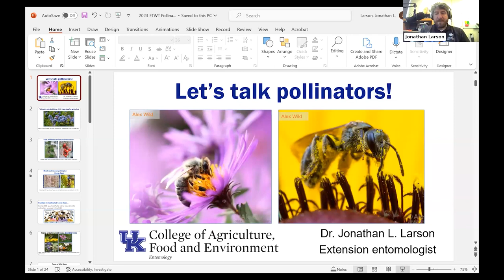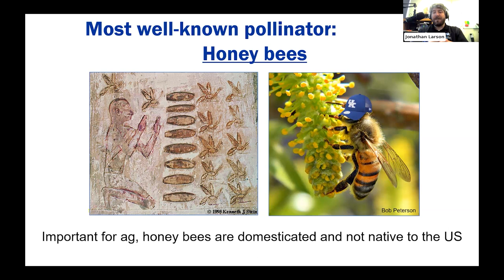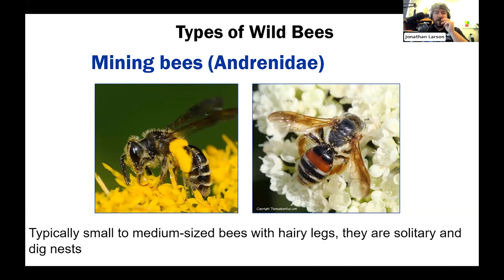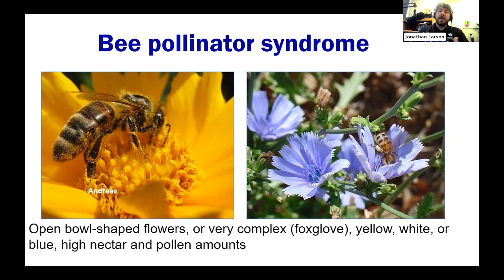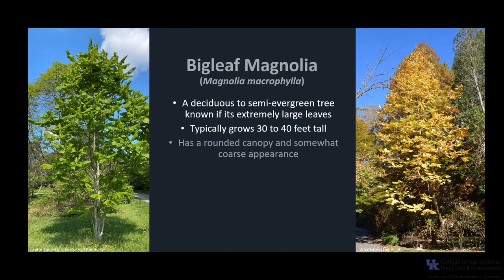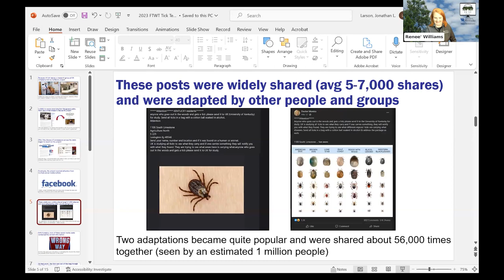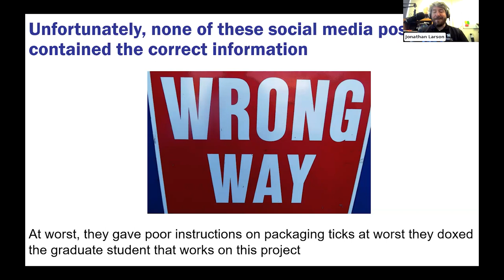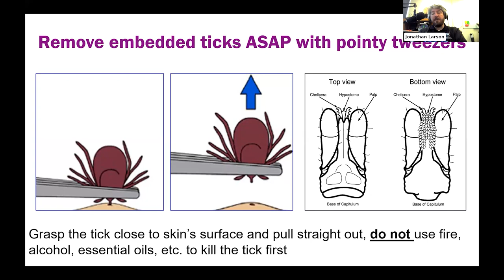Types of Pollinators - From the Woods Today - Episode 157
In this episode of From the Woods Today, we celebrate pollinator week by discussing the various types of pollinators and how they benefit our world. We also have our Tree of the Week, as well as a segment about ticks and how to prevent them. 6.21.23.

0:00 Introduction
1:54 Let's talk pollinators!
7:48 Types of native wild bees: Bumble
9:06 Types of Wild Bees
16:38 A Guide to Planting for Pollinato
19:09 Bee pollinator syndrome
19:51 Butterfly pollinator syndrome
20:36 Moth pollinator syndrome
29:29 Bigleaf Magnolia Fun Facts
32:10 Because of tick issues, a research group at U initiated a tick surveillance project
33:37 In 2022, to receive more ticks from the general pu there was a press release to discuss the project
38:52 If you want to participate in the project, the strict protocols that must be adhered to
41:12 Use simple measures of protection: wear light c clothing, wear sleeves and pants, tuck pants into socks
42:12 Permethrin is great for tick bite prevention, only be applied to clothes or gear